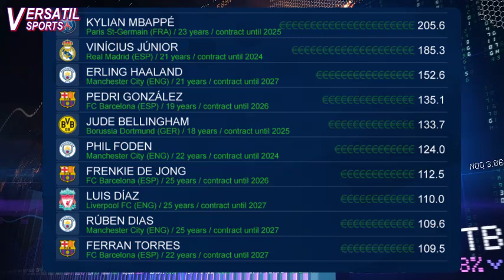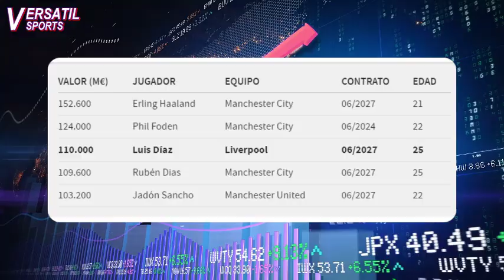OJO AL NUEVO PRECIO de LUIS DIAZ AHORA VALE 110 MILLONES de EUROS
El nombre de Luis Díaz se sigue valorizando en Europa, después de una campaña brillante primero con el Porto y finalizando con el Liverpool, el colombiano logró tres títulos, el de la Primera Liga con los portugueses y los de la Copa de la Liga y FA Cup con el Liverpool.
Además de eso su participación fue fundamente para la consecución de dichos títulos.
Por tal motivo el centro internacional de estudios y estadísticas valorizó al extremo colombiano en 110 millones de euros situándolo en la octava casilla de los jugadores más valiosos del mundo encabezada por kilyan Mbappe.